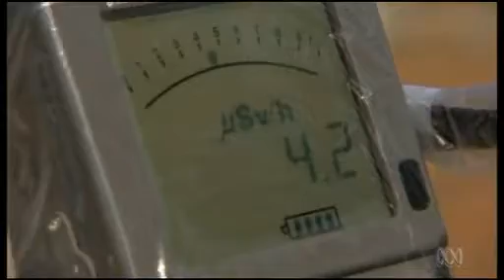Fukushima farmers return to decontaminated land ABC News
Fukushima farmers return to decontaminated land  ABC News.. but can they sell it?